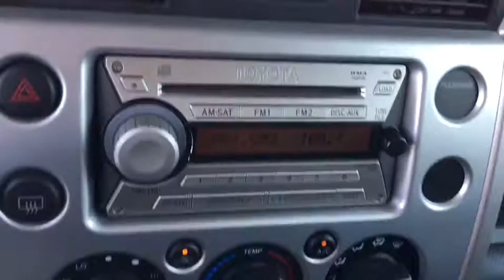2007 Toyota FJ Cruiser Easton, Allentown, Bethlehem, Hellertown, PA, Phillipsburg, NJ B77091B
U 2007 Toyota FJ Cruiser

**REMOTE KEYLESS ENTRY, **REAR PARK ASSIST. 2007 Toyota FJ Cruiser 4.0L V6 DOHC VVT-i 24V 4D Sport Utility 6-Speed Manual SilverbrbrbrLehigh Valley's Largest GM Dealer! Star is a family owned and operated dealership that has been serving our area for over 37 years. With 3 locations we have over 600 Cars to Choose from!